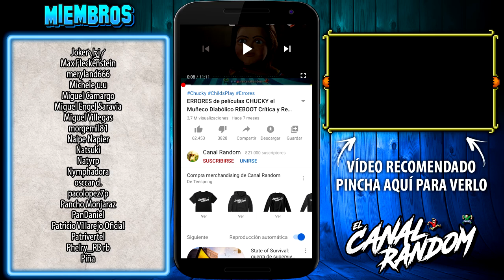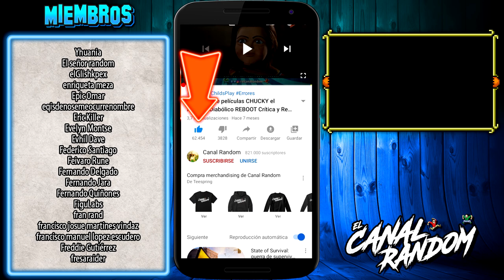Películas HORRIBLES: 🤡👻👿 CLOWNTERGEIST 🤡👻👿: La Razón Por La Que Temes A Los Payasos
Hoy os traemos al canal CLOWNTERGEIST. Una película... peculiar en la que un payaso diabólico sembrará el terror a su paso.
Por si no viste la película te la contamos en unos minutos resumida y comentando unas cuantas cosas dignas de mención.